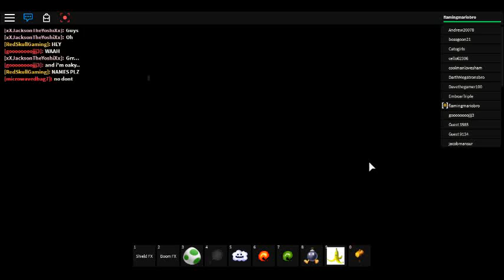Roblox-Super Mario 3D Roleplay #11- Drawbridge Trolling!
in this episode, we troll people at bowser's castle with the drawbridge! XD